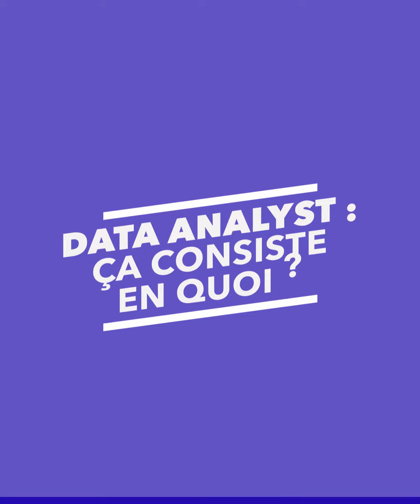Rencontrez Marie, Mentor Data Analyst chez OpenClassrooms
Aujourd'hui, on rencontre Marie pour parler du mentorat chez OpenClassrooms ! Elle est elle-même mentor en Data Analyse, et accompagne une dizaine d'apprenants 👌